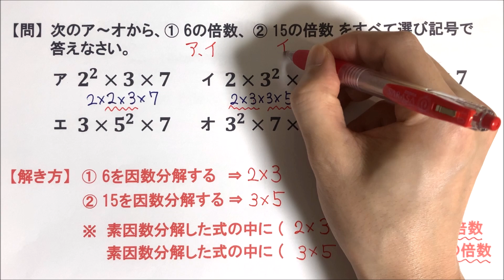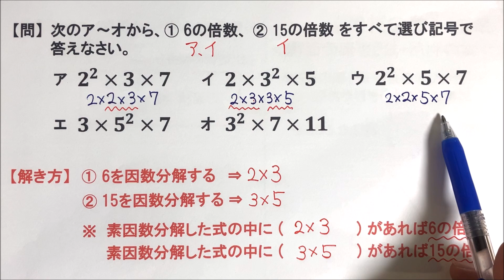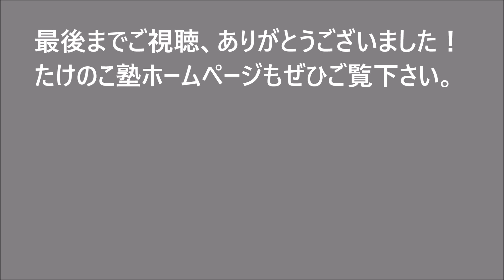中1数学 【正負の数】「素因数分解の利用・倍数の問題」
たけのこ塾サイトにて、中学生の勉強に役立つ記事を多数アップしていますので、ぜひコチラもご覧下さい

今回は、中1数学で学習する「素因数分解の利用・倍数の問題」の解説動画をお送りいたします。

[問] 次のア～オから、① 6の倍数、② 15の倍数 をすべて選び記号で答えなさい。
ア 𝟐²×𝟑×𝟕
イ 𝟐×𝟑²×𝟓
ウ 𝟐²×𝟓×𝟕
エ 𝟑×𝟓²×𝟕
オ 𝟑²×𝟕×𝟏𝟏

6の倍数なら6を素因数分解した"𝟐×𝟑"が含まれているもの、15の倍数なら15を素因数分解した"𝟑×𝟓"が含まれているものをそれぞれ選びます。

[解答]
① 6の倍数：ア,イ
② 15の倍数：イ,エ

動画内では↑の挙げたポイントを分かりやすく丁寧に解説していますので、ぜひご覧下さい。
今後も中学数学の授業動画を投稿していく予定です。よろしくお願いします。